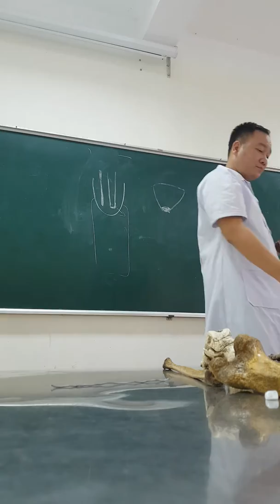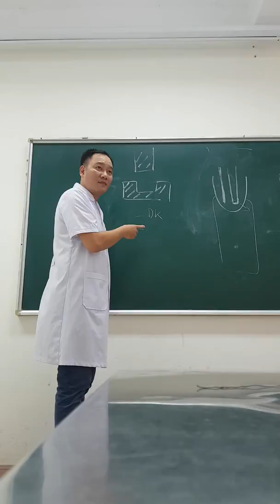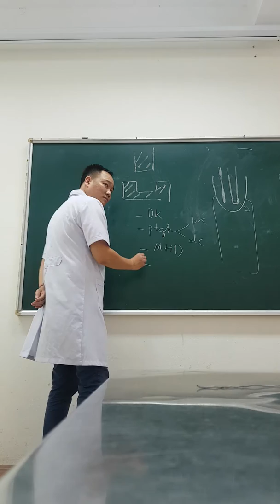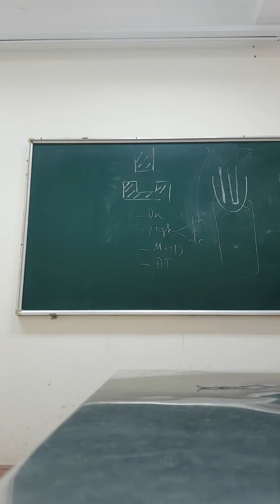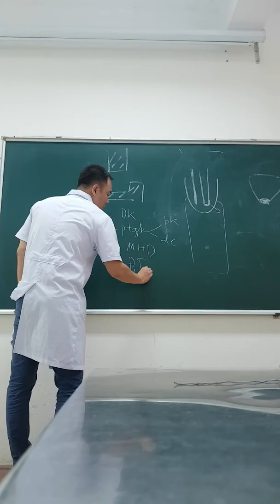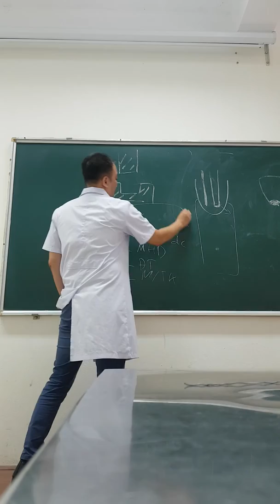HVQY Xương khớp chi dưới p1